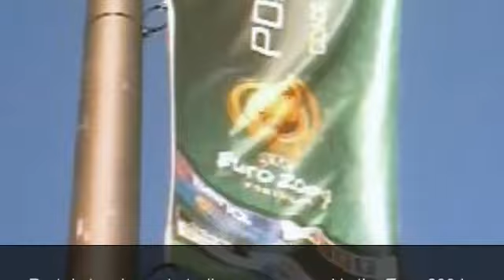Porto, Portugal Wikipedia travel guide video. Created by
Historical
part of Porto and the Douro river. Porto and the Douro river at night.
Porto City Hall in the Avenida dos Aliados. Tower of the Clérigos
Church, an 18th-century symbol of the city. D. Luís Iron Bridge and
Porto viewed from Vila Nova de Gaia. Ribeira & Arrábida Bridge.
Romanesque Church of Cedofeita (12th - early 13th century). Dom Luis
I's bridge crossing by Metro. Porto's two largest stadiums were used in
the Euro 2004. Porto (north of river Douro, and Gaia, to the south of
it (circa 2002).